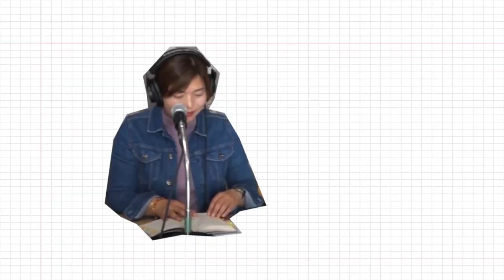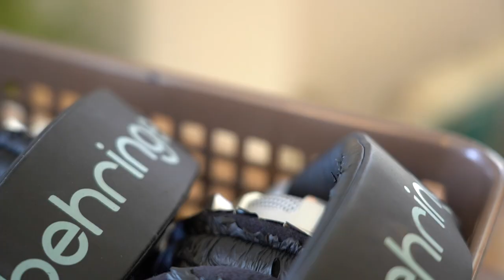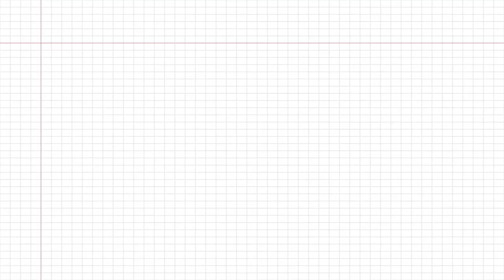[제주 라이프 썰] 플레이리스트🎧 #1 우리는 마을공동체미디어입니다 👨‍👧‍👧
“마을 곳곳의 목소리, 우리는 마을공동체미디어입니다”

🎙️게스트 : 외도 ‘라이브소울’ 강창석, 구좌마을미디어 ‘와들랑’ 최정은&김보령

🔖 제주에서 마을공동체미디어를 운영하고 있는 게스트를 초대하여 제주 삶 이야기를 들어보고 제주에서 마을이야기를 담는 것에 대한 깊은 이야기를 리듬감 있게 다뤄봅니다!